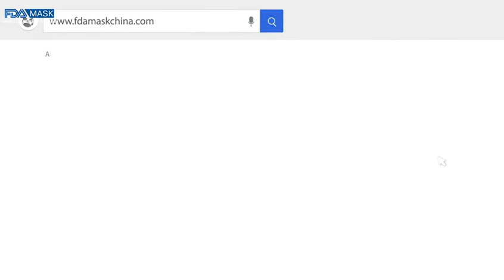Équipement de production de masque vidéo d'assemblage de machine de masque d'élimination en stock